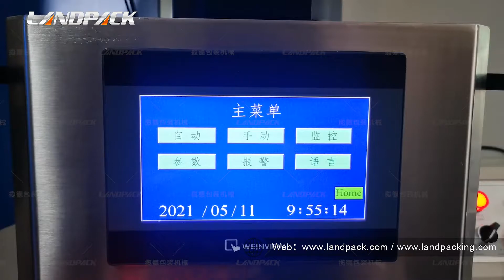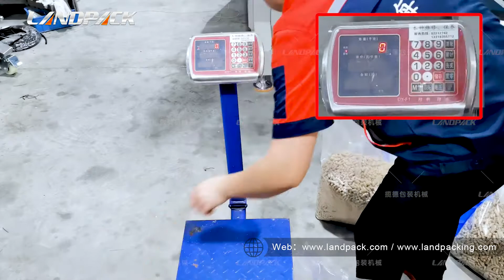LD-900A Fully Automatic Weighing and Packing Machine for PET FOOD (1-10kg)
Model: LD-900A

Bag Style: Gusset bag or Pillow Bag

Bag Capacity: 1~10kg per bag

Product: PET Food or other Granular
Advantage: Fully Automatically, big bag capacity